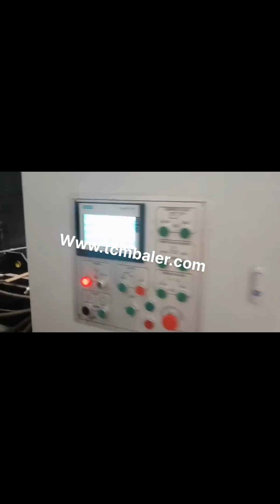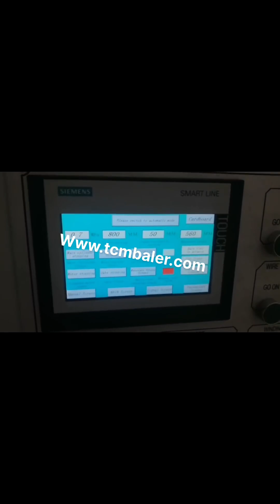india made paper baling machine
Baling Machines Niue, Baling Machine Latest Price United Arab Emirates, Find here Baling Machines, Baling Machine manufacturers, suppliers exporters in India. Get contact details address of companies manufacturing and supplying Baling Machines, Baling Machine, waste paper baling machine Zimbabwe, waste paper baling Trinidad and Tobago, A wide variety of waste paper baling machine options are available to you, There are 1,399 suppliers who sells waste paper baling machine on Alibaba.com, mainly located in Asia. The top countries of suppliers are Germany, China, and India, from which the percentage of waste paper baling machine supply is 1%, 99%, and 1% respectively. Manual Paper Baling Machine Netherlands, Capacity Finland, The Paper Baling Machine offered by us are used for baling of various types of material eg. paper waste, leather clippings, woolen rag, corrugated sheets, coir, polythene, P.V.C. etc.These machines can be tailor made as per the specifications are given by the clients. China Baling Machine Belgium, Baling Machine Manufacturers Serbia, China Baling Machine manufacturers, Select 2020 high quality Baling Machine products in best price from certified Chinese Packing Machine manufacturers, Package Machine suppliers, wholesalers and factory on Made, in, China.com China Waste Paper Baler Colombia, Waste Paper Iceland, China Waste Paper Baler manufacturers, Select 2020 high quality Waste Paper Baler products in best price from certified Chinese Waste Basket manufacturers, Pvc Paper suppliers, wholesalers and factory on Made, in, China.com XTpack Baler Machine Manufacturers Israel, China Paper Belize, Manual. Manual baling press are typically down stroke, vertical baling press are loaded from the front. However don't let the word manual leads you to doubt its efficiency because all these baling machines are electrically controlled for easy operation, and simple by operating on a button or switch, the machine can fulfill the entire baling cycle automatically. Paper Balers at Best Price in India Paper Baling Press, Paper Baling Press manufacturer in Coimbatore, Tamilnadu, India. Bale weight 10 to 30 kgs Vertical paper baling presses are specially designed to help you take control of your daily recycling of waste paper, card, carton boxes and plastics. Hydraulic Baling Press Montenegro, Waste Paper Baling Press Mauritania, We are a renowned name, which is engaged in delivering a comprehensive range of Waste Paper Baling Press Machine.The offered range is made utilizing high, grade raw material and innovative techniques in complete conformation with the international quality norms and standards. Hydraulic Baling Press For Waste Paper Latvia, Hydraulic Czech, Manufacturer of Hydraulic Baling Press For Waste Paper, Hydraulic Baling Press Machine, Hydraulic Baling Press Machine for Waste Paper 25 Ton, Hydraulic Baling Press Machine for Waste Paper 50 Ton and Hydraulic Single Box Baling Press Machine For Cardboard offered by Shree Rameshwar Engineering Works, Ahmedabad, Gujarat. Laser Machine at Best Price in India We are one of the leading manufacturer and supplier of a wide range of Farley Laser Machines, which is based on advanced laser technology. This machine offers cost effective performance and is highly appreciated by our valued clients for its accuracy, power cutting and greater precision features. China Baler manufacturer Norway, Waste Paper Baler USA, China Baler supplier, Waste Paper Baler, Paper Baling Machine Manufacturers, Suppliers, Qingdao Sipingdafa Hello Baler Machinery Co., Ltd. History of Paper Technology in India 2016, 12, 13A few paper mills were established in India by the end of the 19th century, as a result of which a lot of cheap machine made paper appeared in the market for public use. This further caused a severe blow to the industry and made it difficult to survive. Many people engaged in it lost their jobs. Baling Machine Australia, Automatic Baling Machine Jamaica, Waste